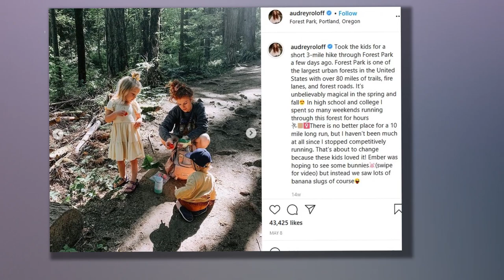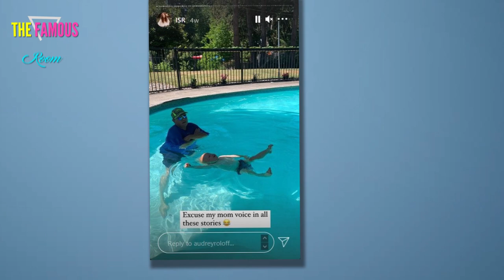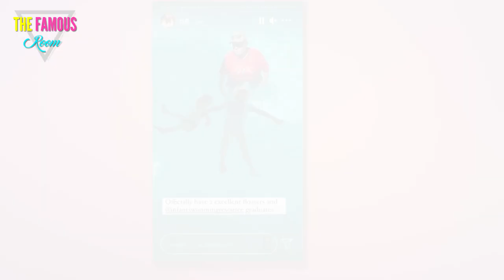Little People Audrey Roloff’s daughter Ember runs barefoot in of road after ‘cruel’ swim lessons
AUDREY Roloff allowed her daughter Ember to run barefoot through the street after making her participate in "cruel" swim lessons.    The Little People, Big World star documented her children during their controversial ISR swim lessons this summer.  Audrey, 30, took to Instagram on Saturday to film her children Ember, three, and Bode, one, as they ran barefoot in the street.    The tiny tot's toes were marked black from the road as they sprinted through a cul-de-sac without shoes.    Ember wore a flowy white dress with her hair in pigtails and Bode wore just a diaper as they played outdoors.    Audrey's video followed her dedicated documentation of her kid's controversial swim lessons this summer.      Last month, the ex reality star enrolled her small children in the "infant swimming resource self-rescue program," which many fans deemed "cruel."    The goal of the course was to teach babies as young as six months old what to do if they fall in the pool.  The instructors show infants how to turn over and float on their backs if they ever fall into the water unsupervised.    After five"